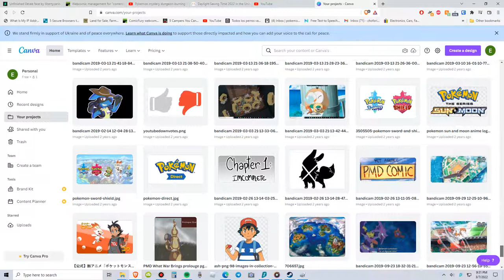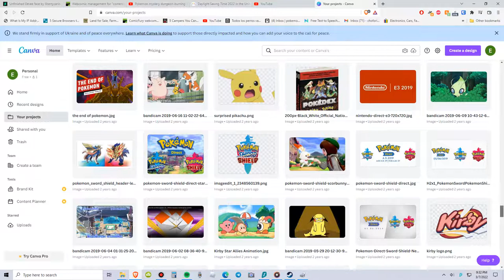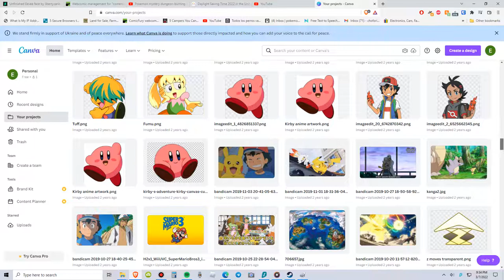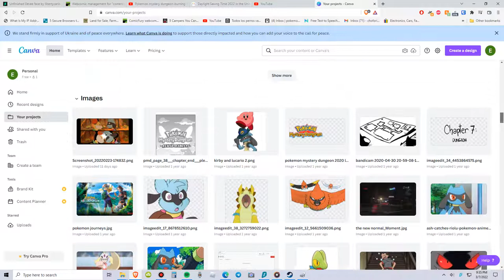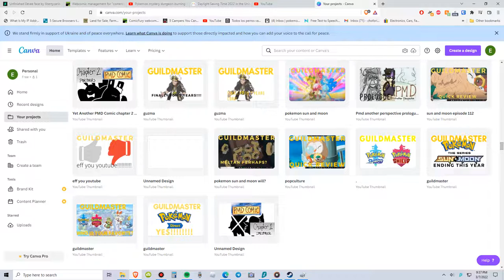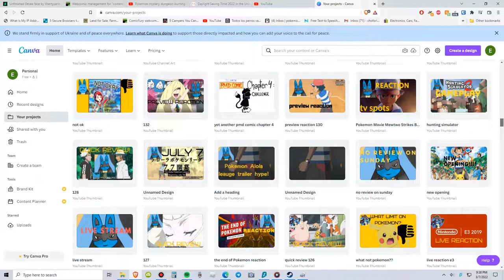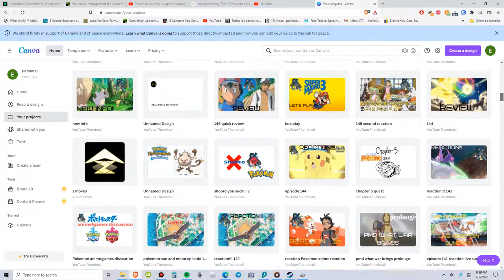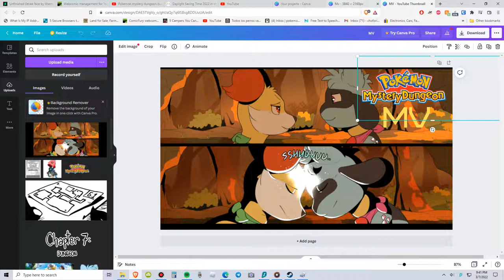Guildmaster black&yellow legacy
go to 4:50 for the real part of the video
these were the videos that I used to do back in my prime years so in 2020 you know the c one niner hit I got mad that the word was gonna change and I did not accept it and people there to busy playing too much video games pop stars and all that jazz and I wanted to give it all up for good but something changed in 2022 this march and I